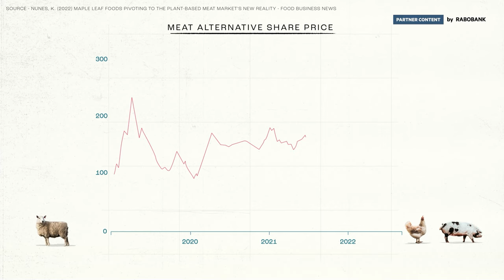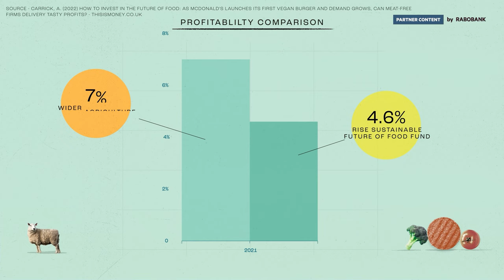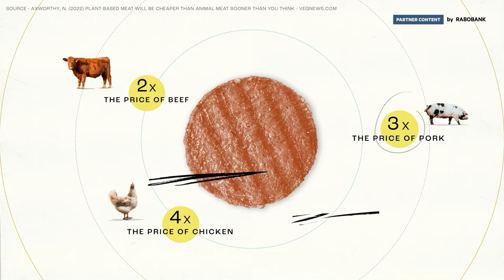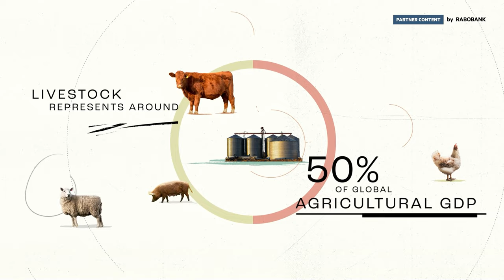Is plant-based meat staying on the menu? | FT Food Revolution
As people's eating habits change and environmental concerns grow, plant-based protein used as a meat substitute has gained popularity. However, some barriers are preventing it from becoming truly mainstream. Watch what needs to be done to truly realise a future with less meat.